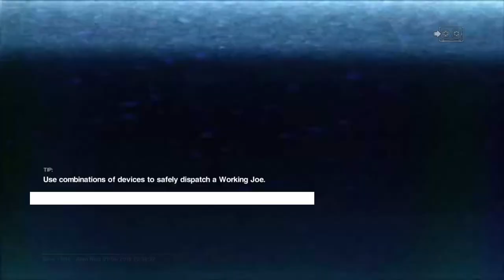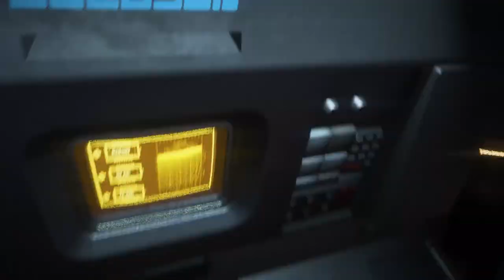Alien Isolation - Episode 45 - Wangle Gaming